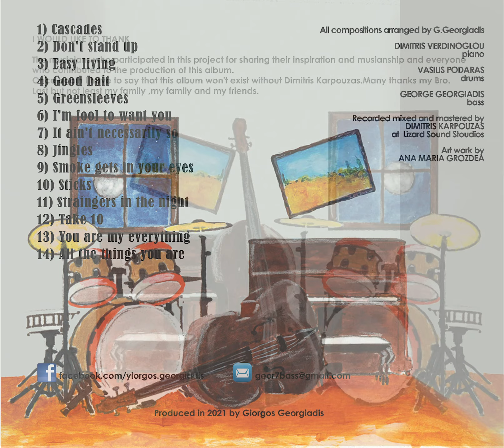Geo Trio Good Bait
Dimitris Verdinoglou : piano
Vasilis Podaras : drums
George Georgiadis : bass
october '18
Lizard Sound Studios